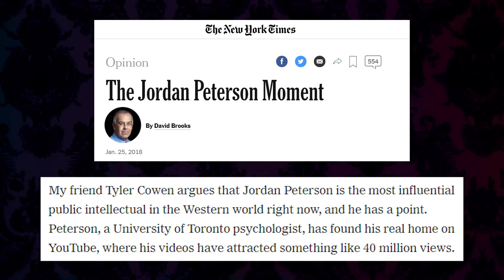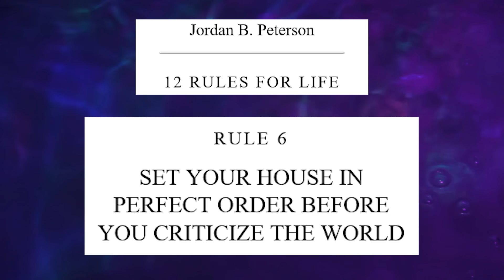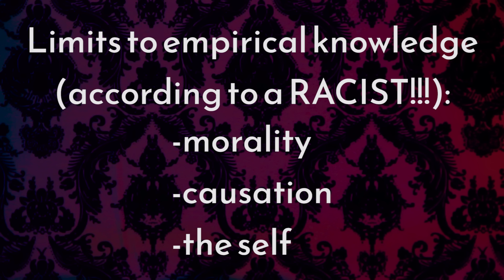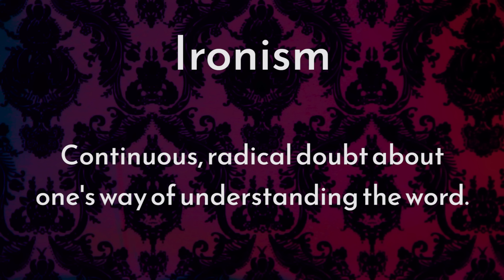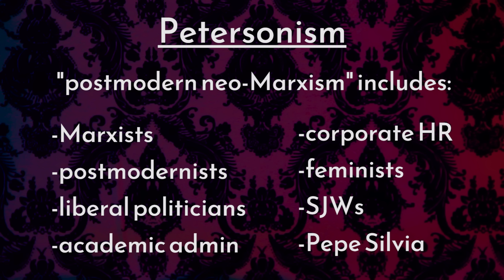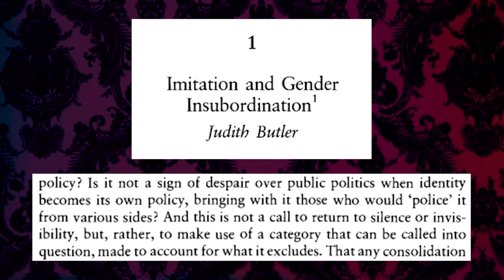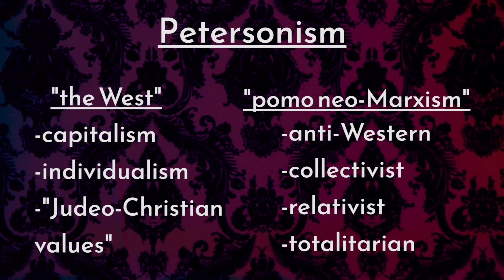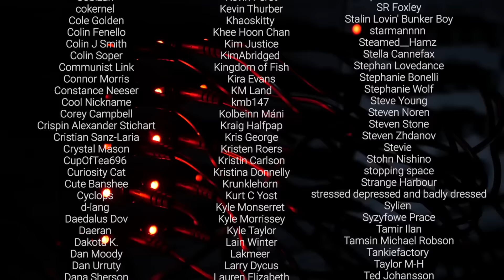Jordan Peterson | ContraPoints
A response.